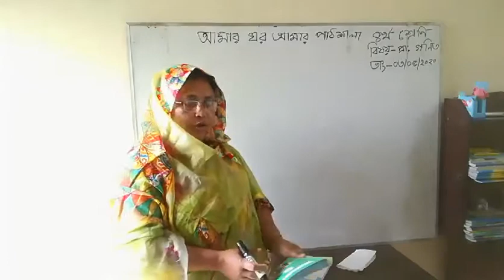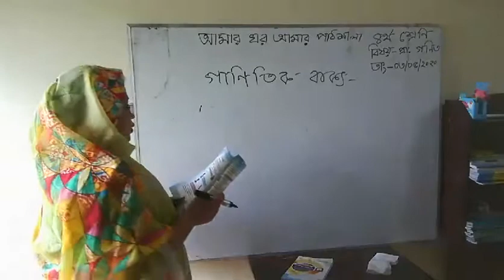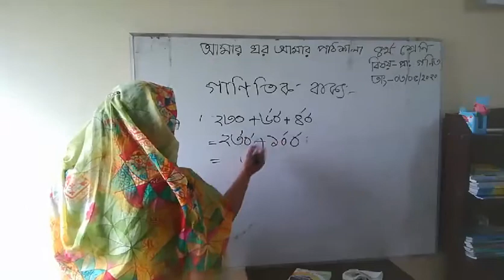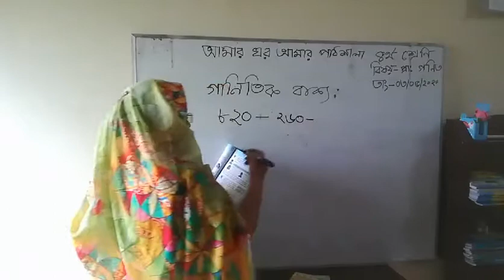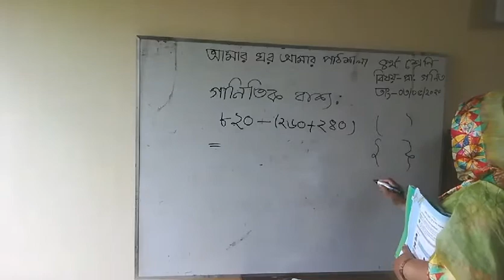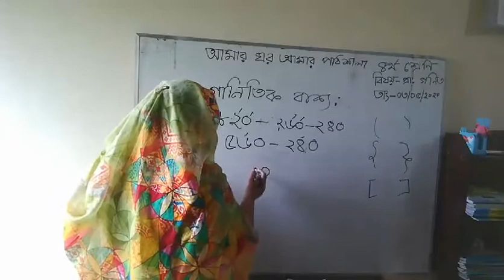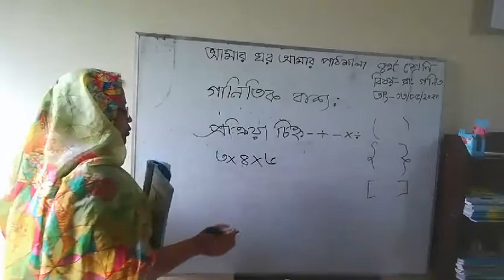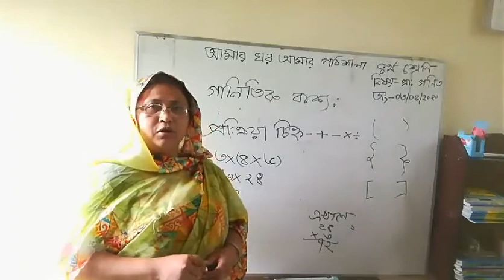শ্রেণি ।।৪র্থ ।।গনিত ।। অধ্যায় ৫ম ।। ০৩ মে ২০২০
শ্রেণি ।।৪র্থ ।।গনিত ।। অধ্যায় ৫ম  ।।